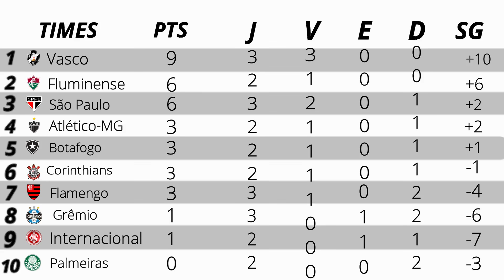Flamengo vs São Paulo - brasileirinho 2020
Salve galera, chegando pra vocês com mais esse super jogo do Brasileirinho 2020, hoje é a vez do Flamengo entrar em quadra para encarar o São Paulo, que na vida Real o São Paulo eliminou de forma humilhante o Flamengo da Copa do Brasil, não deu pro Gabigol nem pro Bruno Henrique rapaziada, vamos ver aqui na várzea como vaoi ser.. são duas equipes que querem brigar pelo título do campeonato então é muito importante vencer para se manter no topo da tabela! O jogo promete ser insano e muito pegado então já deixa seu like para nos ajudar e se for novo por aqui seja muito bem vindo e se inscreva no canal! O Flamengo que na vida real venceu tudo em 2019 (Brasileirão, libertadores) sempre a torcida cobra muito, então é muita rsponsabilidade para essas promessas do futebol brasileiro.. e do lado do São Paulo, muitas pessoas pediram o time paulista nesse brasileirinho, está aí.. vamos ver se esses meninos vão honrar toda a história do São Paulo em quadra!